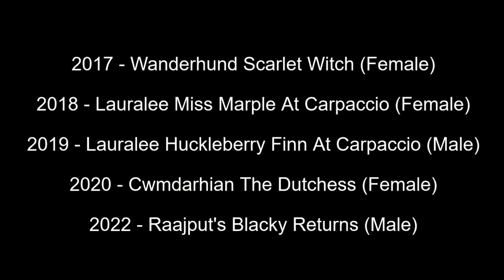Best of Breed, Hound Group|DACHSHUND (SMOOTH HAIRED)|(2017-2022)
Lets take a look at the Best of Breed Dachshund (Smooth Haired) winners from Crufts covering the years 2017, 2018, 2019, 2020 and 2022.

Music | Wish You Were Here by Declan DP